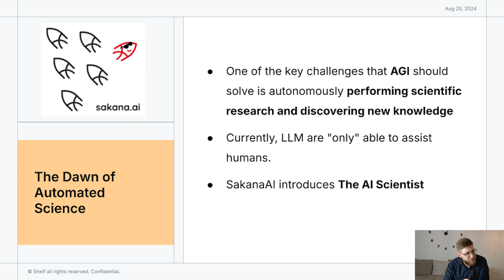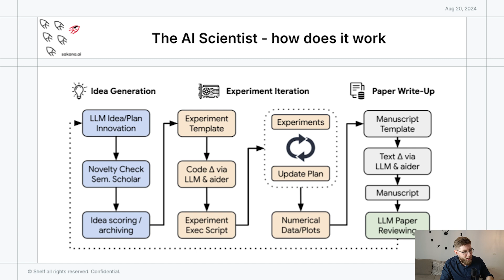The Dawn of Automated Science Using AI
00:04 AI Training for Discovery
01:01 Sakana AI's Researcher
01:56 Three Stages of AI
02:48 AI Writes Papers
03:25 Open Source Limitations

One of the key challenges that the AI field has been trying to solve is, can we teach AI? Can we develop AI systems capable of performing scientific research and discovering new knowledge?

Now, this is not just an ordinary task. Watch the video to view a graphic from Leopold Aschenbrenner’s paper, Situational Awareness. He’s one of the people on OpenAI’s super-alignment team.

What Ashcenbrenner is talking about is if AI can perform research, AI can improve itself. And the compounding effects of that would lead to something that he refers to as an intelligence explosion.

An intelligence explosion could potentially lead to us achieving super-intelligence. This is not just another task that we are trying to figure out how to get AI to do. This is something very important.

Currently, large language models are only able to assist researchers in performing research. They can review and summarize articles, and synthesize information from different studies. That’s about it.

The company Sakana AI challenges this statement with their introduction of the AI Scientist.

What Sakana’s AI scientist can do is generate novel research ideas, write code, plan, execute experiments, visualize results, describe its findings by writing a full scientific paper, and simulate a review process for evaluating it. Essentially, it is able to emulate all the steps that a human researcher would take.

Let's look at how exactly this works. Sakana AI defines three different stages.

The first stage is idea generation. Through using large language models, an idea is first formed and planned. The AI Scientist then takes this idea and compares it against search results from the semantics caller. It wants to figure out if this idea introduces something new into the world. Then the ideas are scored and archived.

The second stage is experiment iteration. The AI Scientist defines an experiment, generates code, and then executes the experiment. This is an iterative process, so it can return to the previous step if something did not work as intended. And then lastly, in this stage, it can visualize results.

The final stage is to write a paper. Yes, the AI Scientist can write a full scientific paper.

In the end, it uses large language models to review this paper and assess it, evaluate it. Is the output any good?

Watch the video to view a few screenshots of a paper authored by the AI Scientist. The paper is titled ‘Dual Scale Diffusion Adaptive Feature Balancing for Low-Dimensional Generative Models’. The title sure does sound smart! This paper is publicly available, so you can read it in full, but it does look very good.

The authors are very transparent and are the first to say the AI scientist is not perfect. It makes mistakes. Hallucinations are still a problem. And the AI Scientist tends to represent information too positively. It's overly positive about its finding, even if something was negative, even if something did not reach the target benchmarks.

The AI Scientist project is fully open source. The code is available on Github, so everyone can look at it, and everyone can contribute to it. This is a very exciting project that I will definitely keep my eye out for and you should too!

- Jan